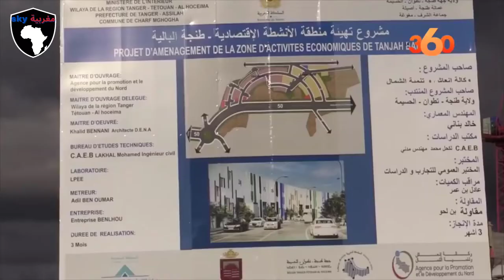بعد كارثة غرق معمل طنجة وفقدان أرواح المواطنين السلطات تشيد مشروع تلاث مناطق صناعية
طنجة بعدا كارثة غرق معمل برانص وفقدان أرواح المواطنين سلطات طنجة تشيد مشروع تلاث مناطق صناعية مترابطة خاص بي النسيج و الخياطة سوف يتم تجميع جميع معامل الخياطة صغيرة التي تنتشر داخل احياء سكنية في هدا مناطق صناعية جديدة سوف يمنع أي معمل خياطة داخل أحياء سكنية في مستقبل من أجل تفادي كارثة غرق معمل برانص حسب إحصائيات يوجد 600 معمل خياطة صغير ( سري ) في احياء سكنية داخل طنجة وضواحي هدا عدد كبير حت يمكن اصحاب معامل صغيرة الحصول على معمل داخل المنطقة صناعية شرط يكون عندك محل خياطة داخل أحياء سكنية معا عدد من عمال إبتداء من 10 عمال فوق